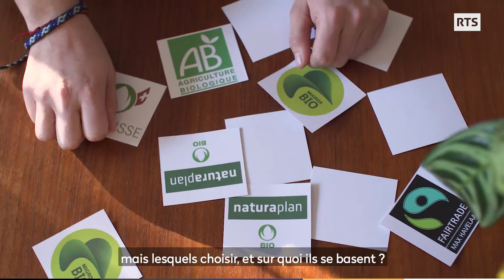M’y retrouver au supermarché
Aujourd’hui, on sait que notre alimentation a un impact sur l’environnement… mais quels sont les légumes de saison ? Comment s’y retrouver parmi tous ces labels ?
Juliette de la Fondation Zoein présente l’application Guide WWF qui permet d’en apprendre plus sur les produits que l’on achète.